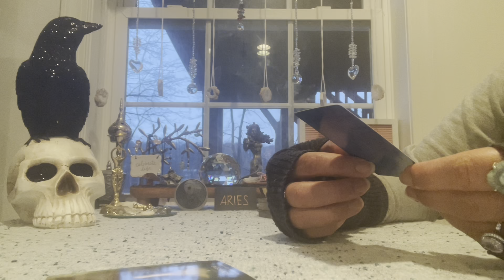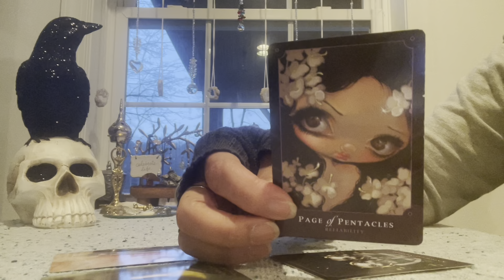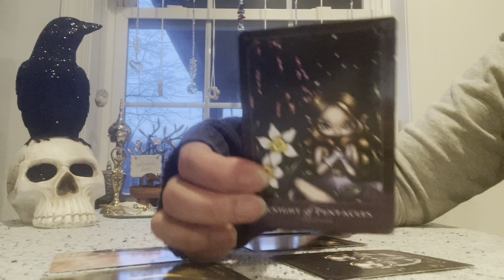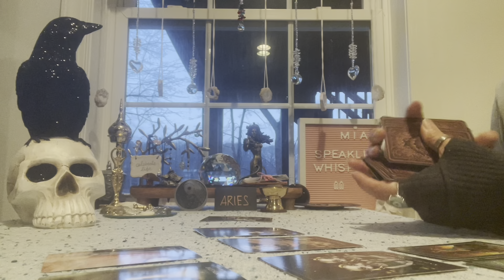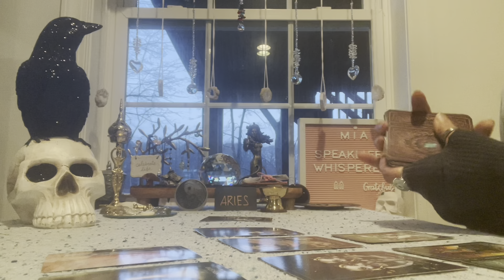ARIES ⚓️ WORKING ON YOUR STABILITY ⚓️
READINGS
When you are ready to book your session and payment, I will let you know when to expect your reading. ALL READINGS will be PHONE Sessions unless you order a prerecorded video

I will also send you a picture of your spread and 4 oracle messages for guidance
PERSONAL Readings are 40+ cards -  1 hour phone session $75.00
COUPLE Readings are 60+ cards - 90 mins phone session $125.00
PERSONAL READINGS (1hr) $125.00
COUPLES READINGS (90 mins ) $200.00
Pre-recorded readings are also available for the shy 🙈 😘
Personal 45 minute reading $55.00
Couple 60 minute reading $85.00